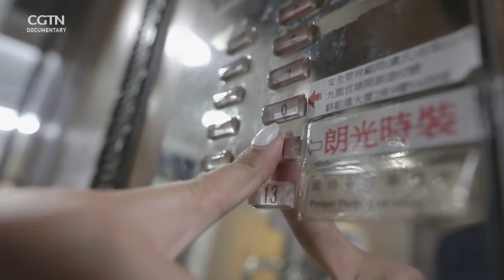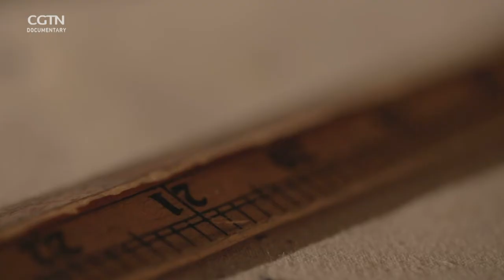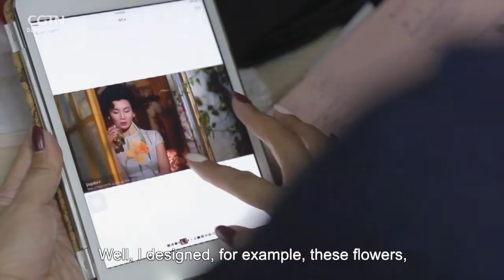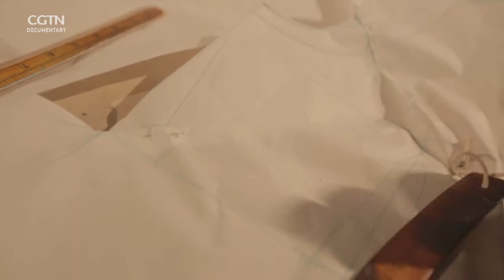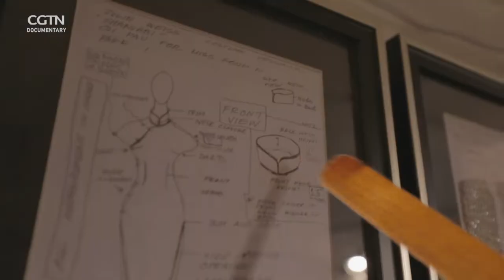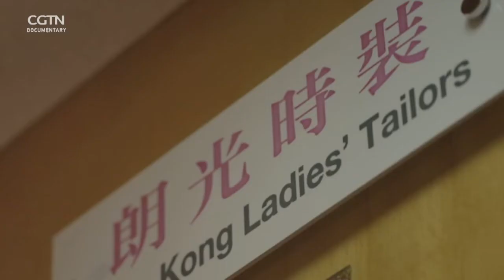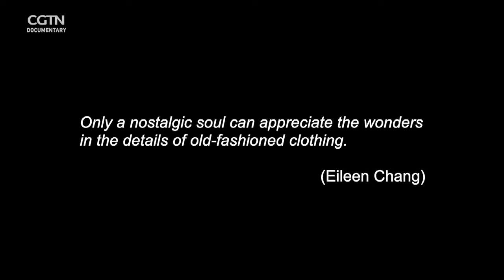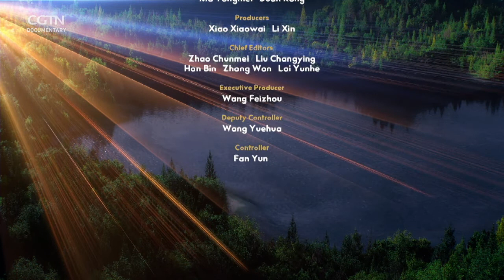Handicrafts - The Elegance of the Cheongsam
In Hong Kong director Wong Kar Wai’s acclaimed 2000 movie In the Mood for Love, the 23 cheongsams worn by leading actress Maggie Cheung did much to re-popularize the classic Chinese dress, among both domestic and foreign audiences. Few people, however, know about the master tailor who crafted them for her. Now in his eighties, Leung Long Kong is still working in the city after a lifetime in his trade. In this episode, he takes us through the process of making a cheongsam. To explore its enduring popularity, we also look into the history of the iconic garment.